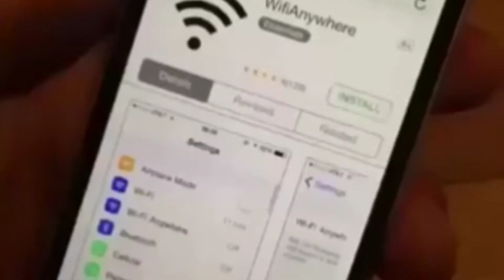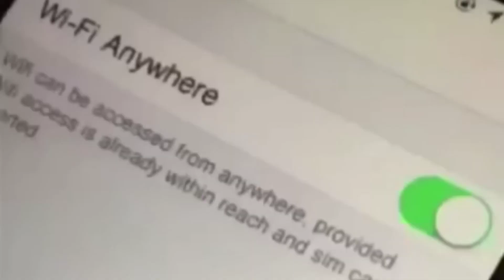21st century humor